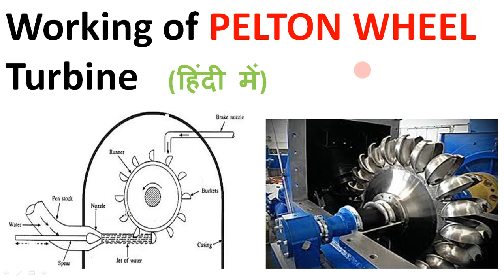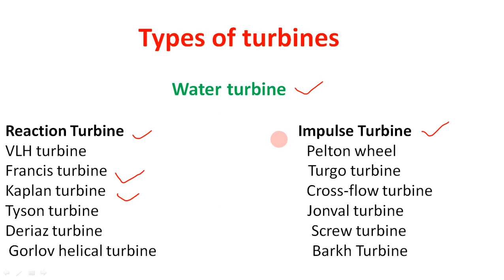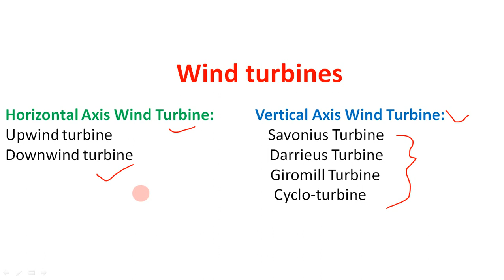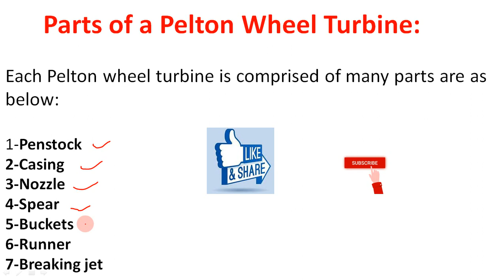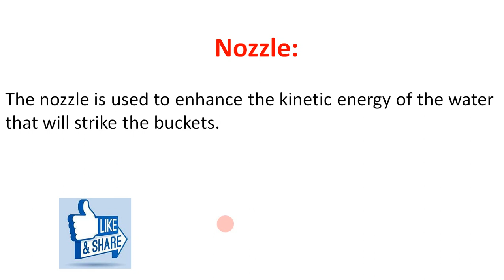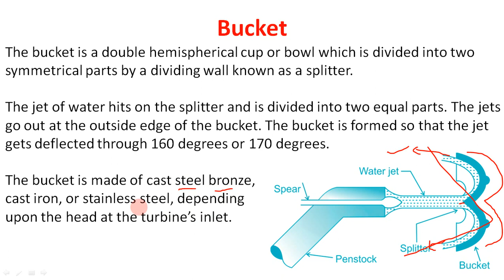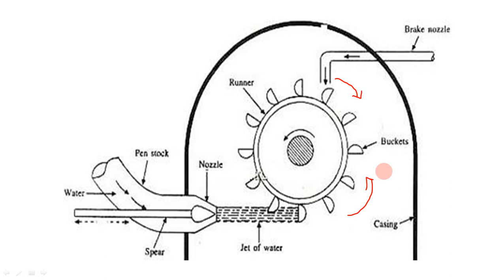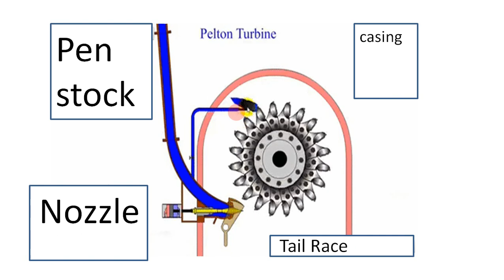Pelton wheel turbine | Pelton wheel turbine animation | Pelton wheel turbine working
Pelton Wheel Turbine Working Principle
Parts of a Pelton Wheel Turbine
Types of turbines
What is Turbine

A turbine is a device that convert the kinetic energy of some fluid - such as water, steam, air, or combustion gases into the mechanical energy.

Water turbine
steam turbine
wind turbine
gas turbine

Water turbine
Reaction Turbine
VLH turbine
 Francis turbine
 Kaplan turbine
Tyson turbine

 Impulse Turbine
Pelton wheel
Jonval turbine
Turgo turbine

Steam turbine
According to the working principle
a-Impulse Turbine
b-Reaction Steam Turbine

According to the direction of steam flow
a-Axial Flow Steam Turbine
b-Radial Flow Steam Turbine

Gas turbine
Jet engines
Turboshaft engines
Industrial gas turbines for mechanical drive

Wind turbines
Horizontal Axis Wind Turbine
Vertical Axis Wind Turbine

What is a Pelton Wheel turbine?
The Pelton wheel turbine is one kind of an impulse turbine utilized for high heads of water and low water flow (greater than 300 meters) and was invented by an American Engineer, Lester Allan Pelton.
Pelton Turbine is a Tangential flow impulse turbine in which the pressure energy of water is converted into kinetic energy to form high speed water jet and this jet strikes the pelton wheel tangentially to make it rotate.

technical study for  polytechnic, btech, pwd, irrigation, jal vibhag, engineering job,SSC, Bank & RAILWAY & OTHER GOVT. EXAM